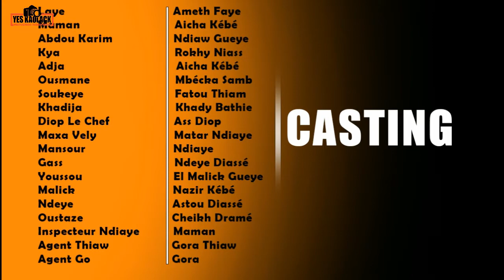Serie GUISS GUISS EPISODE 10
Salut tout le monde, c'est 7 PRODUCTION ! Je crée ce sujet afin de vous présenter ma chaîne YouTube ainsi que mes vidéos ! Alors ma chaîne aborde le thème des infos, musiques, jeux, vidéos, rétros, humours, cultures, concerts, publicités, politique, etc... et je fais des commentaires. J'ai fait  cette chaîne YouTube car je suis passionné par l'infographie et le multimédia et je trouve qu' on a beaucoup de talent au SENEGAL. J'essaie  de m’améliorer de jour en jour pour vous proposer de meilleures vidéos au quotidien.